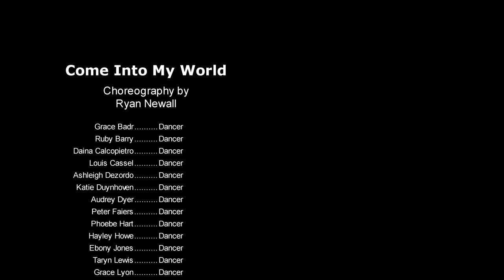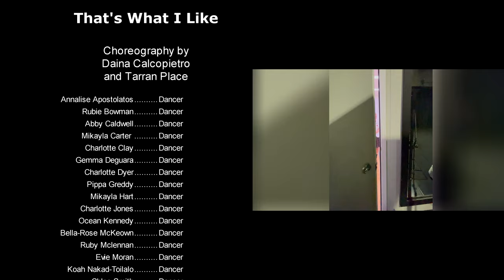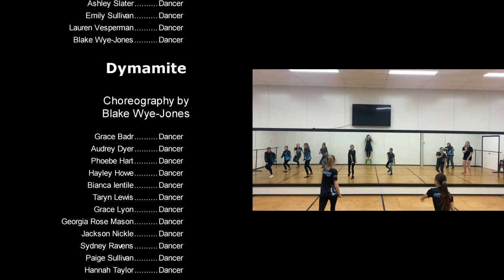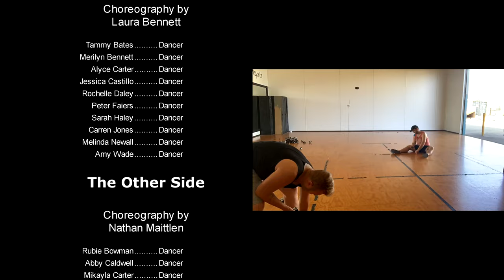Full Credits - Off Centre Dance Co